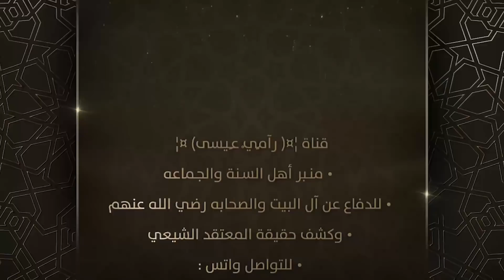الله أكبر…مهتدي عراقي يزلزل التشيع،، لايفوووتكـ 61